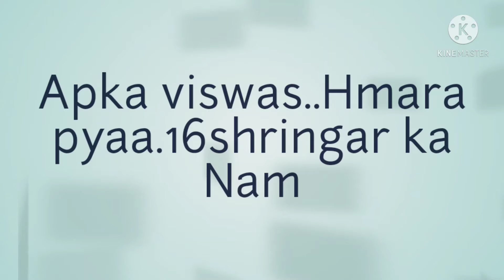Letest Neckless..collection.. Designer Neckless.. by#16shringar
latest jewellery collection..actress jewellery..
collection. heavy jewellery design...
.aaapka bharosa hmara viswa...
. kamyabi ka vo sikhar jaha pahuchenge aap
.khhubsurti me aapke char chand lgane...💍
.aaye mei lekr. hmara..16shringar..🙏
.aaplogo ka pyar maa Radhe ka ashirwad
.factions ki duniya me layega bahar..😚😚
...all typ jewellery collection..
.design saree collection..
.khhubsurat design dresh.
prodect ki putiy hmari guarantee
kyuki apka viswas hme pehnayega..
sbse hasin Taj...😱
Thanks...
..like my vedio...